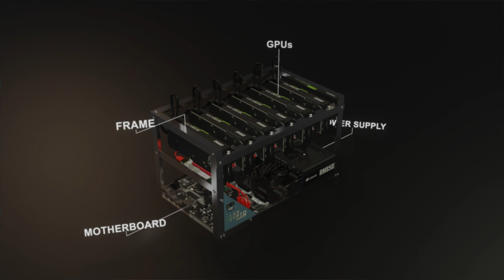What Is The Lifespan Of A GPU Mining Rig? - Cryptocurrency For Beginners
As with all electronic equipment, people wonder what the lifespan a gpu mining rig  is. Josh breaks it all down.

Easy Crypto Hunter is the UK’s leading GPU cryptocurrency mining provider. CEO Josh Riddett has quickly become recognised as one of the most well-known and respected figures in crypto mining. Josh regularly keynotes at the most prestigious crypto events in the calendar.

We understand the world of crypto can be intimidating. At Easy Crypto Hunter, as our name suggests we’re focused on making it all a little easier. We’re the only company in the UK of our scale that will take the time to make this easy for you.

We pride ourselves on our tech team to provide full support for you and your rigs, we offer regular in person bookable appointments where we can walk you through everything relating to your personal circumstances, and are able to facilitate all of your crypto hardware needs from individual rigs to large scale containers.

Our head office is based in North Manchester, and we always encourage you to make an appointment to come and see our crypto experts building or join us at one of our events.

Follow on Twitter: @easycryptohunt